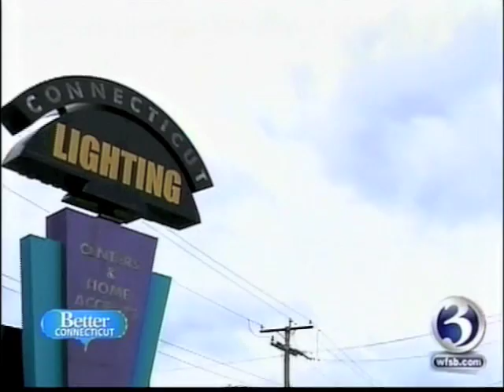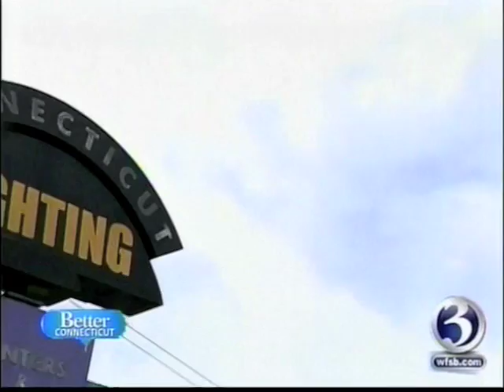Casablanca Ceiling Fans at CT Lighting on Better Connecticut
Join Scot Haney and Kara Sundlun on WFSB's Better Connecticut as they learn about Casablanca Ceiling Fans at the Connecticut Lighting Centers showroom in Hartford, CT. Neil Fleisher, Vice President and David Director, Owner of Connecticut Lighting Centers explain the variety, high quality engineering and design of Casablanca fans.